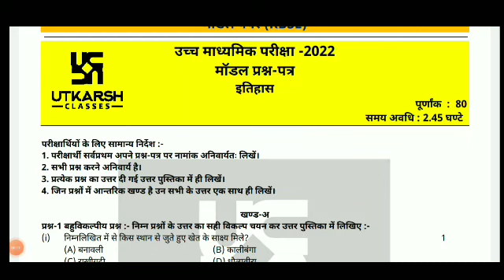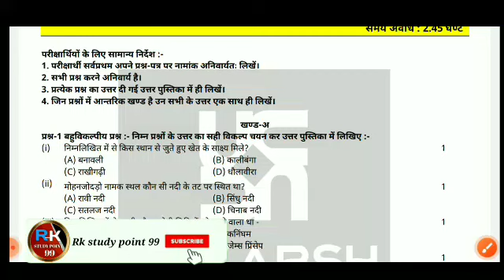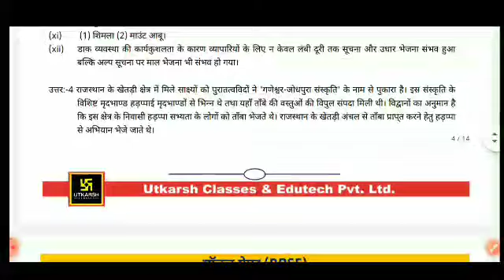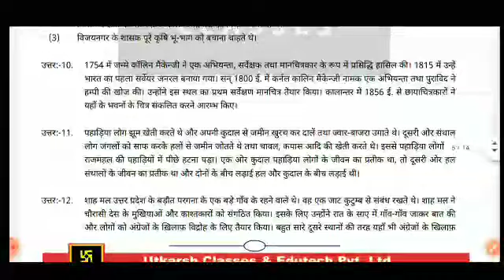RBSE Class 12th History Important Questions 2022! Rajasthan Board 12th History Paper 2022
Class_12th_History_Important_Questions_2022! Rajasthan Board 12th History Paper 2022
   वीडियो को डाउनलोड करने में कक्षा 12 के इतिहास के नोट्स डाउनलोड करने के लिए नीचे दी गई लिंक पर क्लिक करें